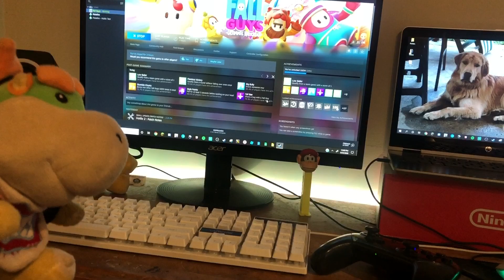Bowser Junior Plays Fall Guys!